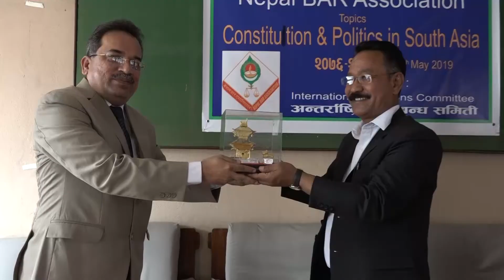Constitution & politics in South Asia, a brief consultation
Welcome to the official News Nepal  youtube page. Get  videos, exclusive interviews and entertainments from the number#1 name for news in NEPAL.